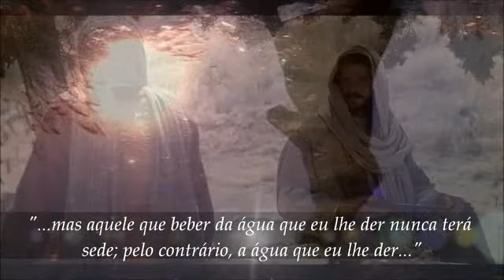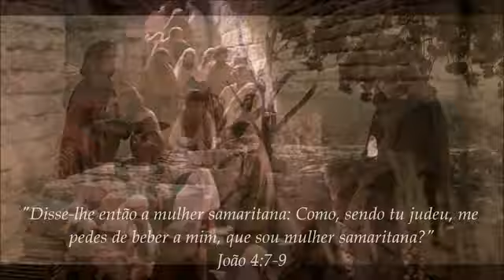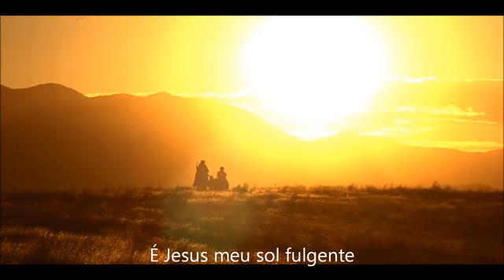Jesus Alegria dos Homens |🎄🌟 Coral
🎄Canção Tradicional de Natal🎄

“Jesus Bleibet Meine Freude”
Composer: J.S.Bach